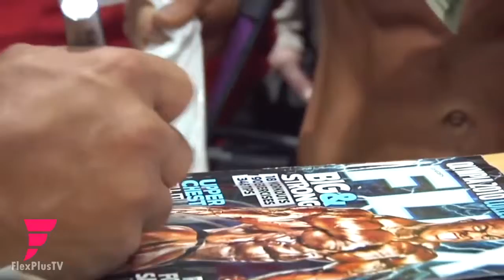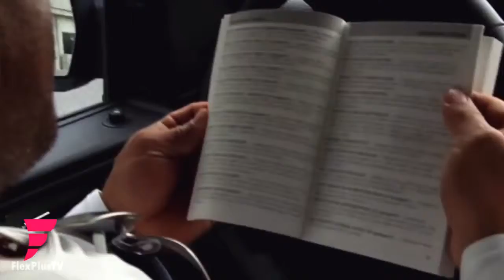Bodybuilding BODYBUILDING MOTIVATION -2016 - EAT BIG TO GET BIG -1080p HD [Bodybuilding]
Bodybuilding 2016, Phil Heath, Jay Cutler, Cedric McMillan, Branch Warren at Arnold Sports Festival Top bodybuilders at Arnold Classic Expo, Phil Heath and Cedric McMillan, Who .

Alcohol and Bodybuilding - ARNOLDS SECRET TO MIND-BLOWING ARMS !!! Alcohol and Bodybuilding - ARNOLDS SECRET TO MIND-BLOWING ARMS !